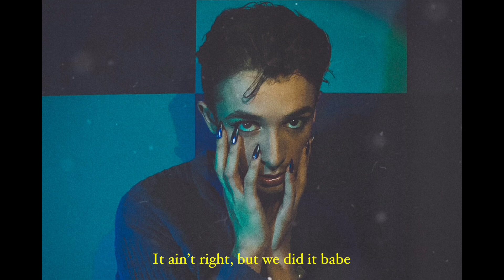Elis - complicated (Official Lyric Video)